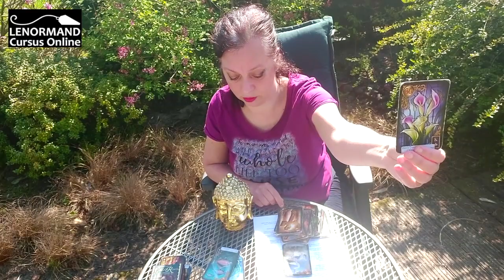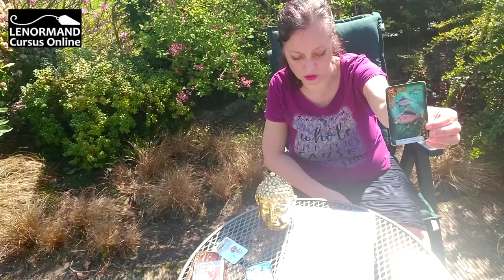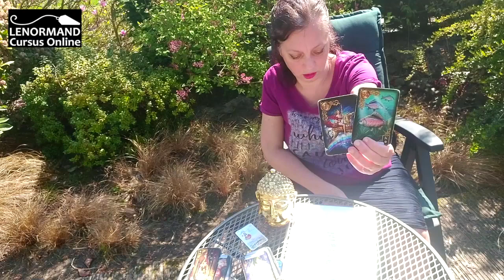Lenormand Vissen 🐡🐠🐟🐙🦐🦀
De Vissen, kaart 34, staan vaak voor vermeerdering, dit kan zijn op je werk, maar ook op andere vlakken. De Vissen is een geldkaart. Het kan ook staan voor groei, rijkdom en succes. Een goed inkomen, spaargeld, een toename en een bonus. Jij hebt een zakelijk inzicht en een enorme toewijding. Succes hebben in je werk. Groei van het bedrijf en een grote inzet. Dit kan ook slaan op een succesvolle partnerschap.

De kaart kan ook staan voor een geestelijke groei. Een toename in contacten en zuiver zijn in het gevoel dat je krijgt over een ander.

Als de kaart andersom ligt dan kan deze staan voor verslavingsgevoeligheid van drank, drankmisbruik en voor alcohol.

Persoonlijkheidskenmerken
Een hardwerkende man met een open mind en veel sociale contacten. Het kan om een handelaar gaan, hij houdt in ieder geval niet van sleur. Kan goed omgaan met financiële zaken. Sterk ego, op een goede wijze. Optimistisch en goedlachs persoon.

Persoonskaart
Deze kaart is een persoonskaart die staat voor een man met het sterrenbeeld Stier, Maagd of Steenbok.